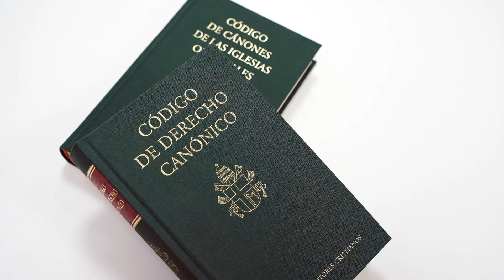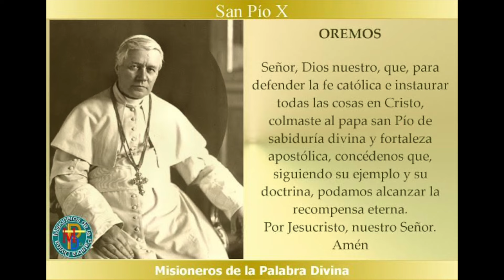Oración de los pilaristas al Santo del día. Biografía y oración a San Pío X . 21 agosto de 2024